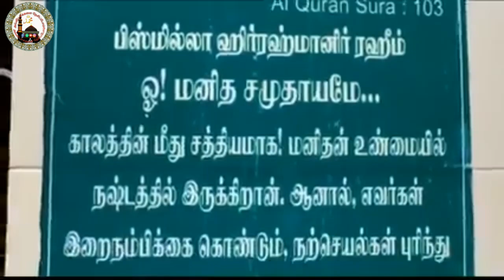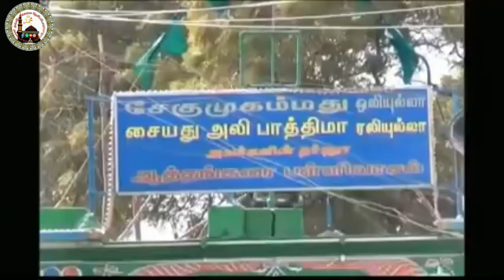ஆற்றங்கரைப்பள்ளி தர்கா உரூஸ்-1444/2022,இம்முறை, ஆற்றங்கரை பள்ளி உரூஸை மிகச் சிறப்பாக நடத்தும்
ஆற்றங்கரைப்பள்ளி_தர்கா_உரூஸ்-1444/2022,

இம்முறை, ஆற்றங்கரை பள்ளி உரூஸை மிகச் சிறப்பாக நடத்தும் வண்ணம், நிகழ்ச்சிகள் ஏற்பாடு செய்யப்பட்டுள்ளது.

இன்ஷா அல்லாஹ் வருகின்ற அக்டோபர் 12 ஆம் தேதி, புதன்கிழமை காலை 8.00 மணிக்கு
ஸுப்ஹான மௌலித் ஓதப்படும், அதைத்தொடர்ந்து, கொடி ஊர்வலம் சென்று கொடியேற்றம் நடைபெறும்.

இன்ஷா அல்லாஹ், மறுநாள் அக்டோபர் 13ஆம் தேதி, வியாழக்கிழமை காலை 10.00 மணிக்கு ராத்திப் (திக்ர் மஜ்லிஸ்) நடைபெற உள்ளது, அதைத்தொடர்ந்து சிறப்பு பயான் (மார்க்கச் சொற்பொழிவு) நடைபெறும். அஸருக்குப் பின் தபருக் (நேர்ச்சை) வழங்கும் நிகழ்வு மற்றும் அன்று இஷாவுக்குப் பின் அபூர்வ துவாவுடன் ஆற்றங்கரை பள்ளி ஷேக் முஹ‌ம்ம‌து (வலியுல்லாஹ்) ரலியல்லாஹு அன்ஹு மற்றும் அன்னை செய்யது அலி  ஃபாத்திமா (வலியுல்லாஹ்) ரலியல்லாஹு அன்ஹா  அவர்களின்  ஆண்டு பெருவிழா நிறைவு பெறும் என்பதனை தெரிவித்துக் கொள்கிறோம்.

நமது சமுதாய பெருமக்கள் திரளாக இவ்விழாவினில் கலந்து சிறப்பித்து பயன்பெறுமாறு பணிவன்புடன் கேட்டுக்கொள்கிறோம். இவ்விழாவிற்கு வருகின்றவர்கள் 10ஆம் தேதிக்கு முன்பாகவே தங்களுடைய பெயர்களை விழாக்குழுவினர்களிடம் பதிவு செய்து கொண்டால் அதற்கேற்றார் போல், விழாக்குழு  தேவையான வாகன வசதிகளை ஆண்களுக்கும் மற்றும் பெண்களுக்கான தனி வாகனங்களையும் ஏற்பாடு செய்து அழைத்துச் செல்வார்கள் என்பதையும் தெரியப்படுத்திக் கொள்கிறோம். இது சம்பந்தமான நிகழ்ச்சி நிரல் நோட்டீஸ் விரைவில் வெளியிடப்படும்.

ஆத்தங்கரை பள்ளி உரூஸ் சம்பந்தமான பொதுமக்களுடைய காணிக்கைகள் மற்றும் நன்கொடைகளை தாராளமாக வழங்கி இறைநேசர்களின் துவாபரக்கத்தினை பெற்றுக் கொள்ளுமாறு பணிவன்புடன் கேட்டுக்கொள்கிறோம்.